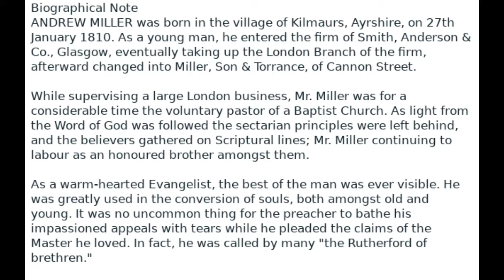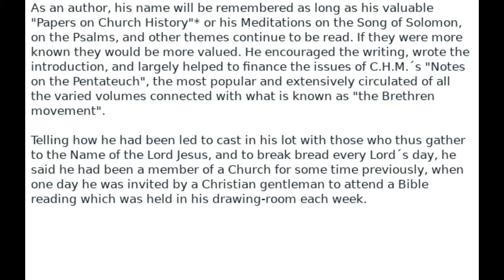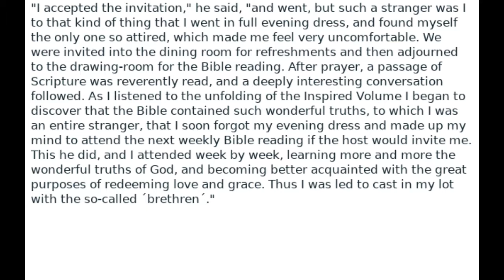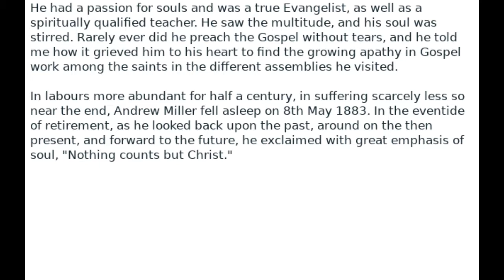Biographical Note of Andrew Miller Audio Book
I am including his Bio with Church History by Andrew Miller
CHURCH HISTORY
56 Chapters plus Introduction